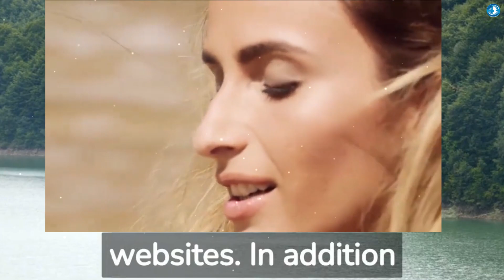BEAUTIFUL UKRAINIAN PRNSTARS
Lifestyle videos of various celebrities, bios of different important people, etc.
All my videos are created by the mind. Our goal is to deliver the most authentic news from around the world. We provide detailed information. Here is infinite Knowledge.